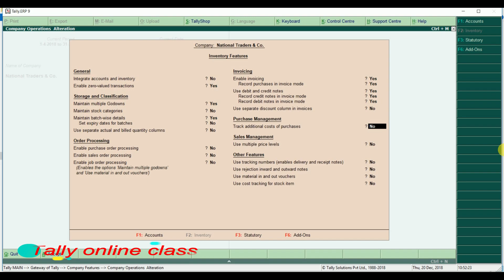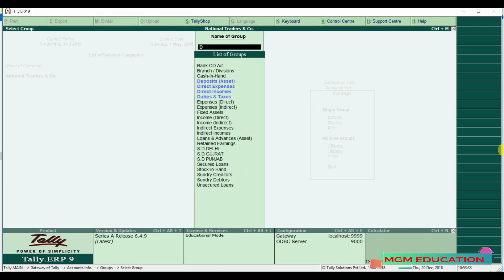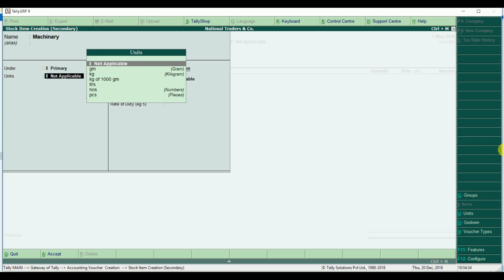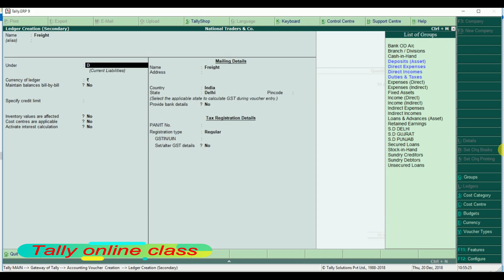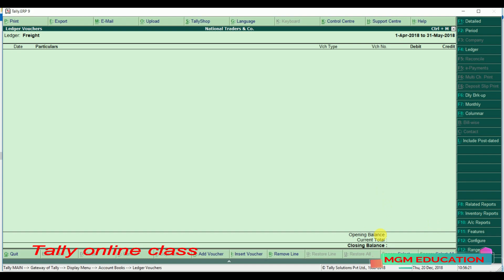B.com 4th sem: Additional Cost of Purchase in Tally.erp9/computerized accounting system/S.no-28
additional cost of purchase in tally.erp9